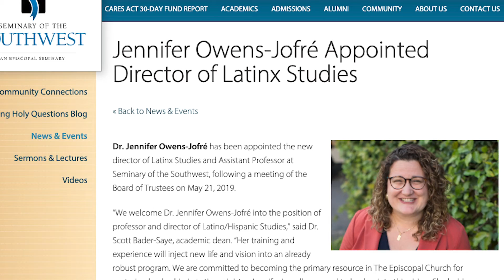On Latinx Studies at Seminary of the Southwest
Southwest Trustee the Rev. Alex Montes-Vela discussed the Latinx Studies program at Seminary of the Southwest.